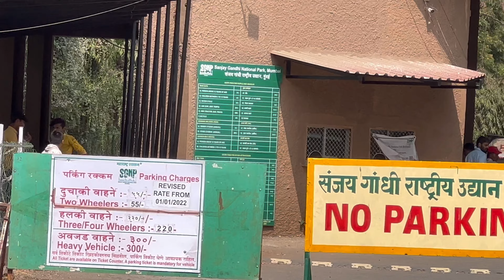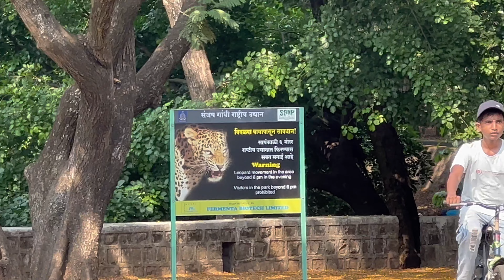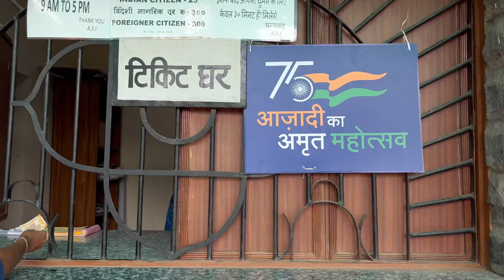मुंबई बोरीवली नेशनल पार्क कन्हेरी केव्स और अक्सा बीच Borivali National park Kanheri Caves Aksa Beach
5, AK GANTAY KAI VIDEO MAI PURI MUMBAI GHUMO मुम्बई का एक घंटे का विडियो filmcity tour, सारे एक्टरो के घर, सारे studio,और मुंबई की खूबसूरत shooting लोकेशन देखो link नीचे है